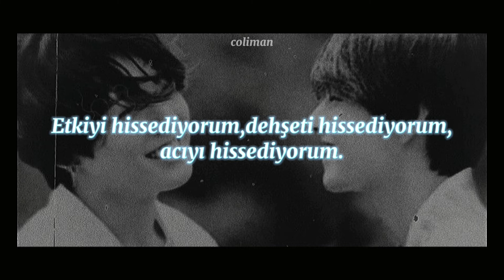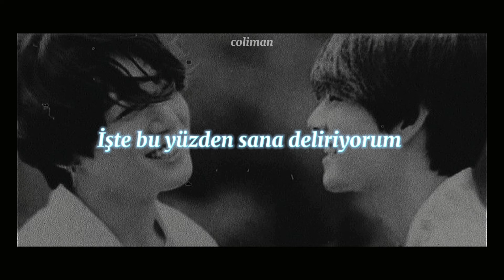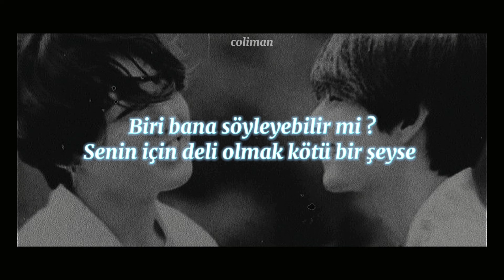uyandığında burada olacağım.